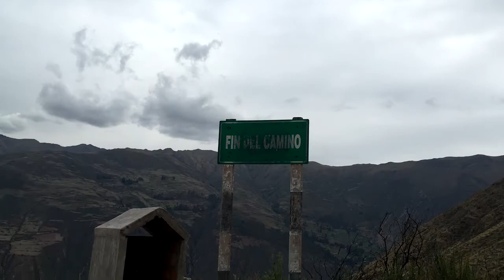Benny Cespedes - Apu Pitusiray